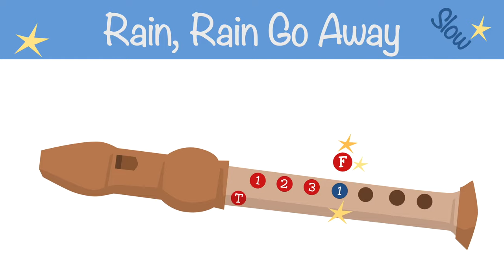Rain Rain Go Away - Recorder tutorial and songs for beginners - Slow version